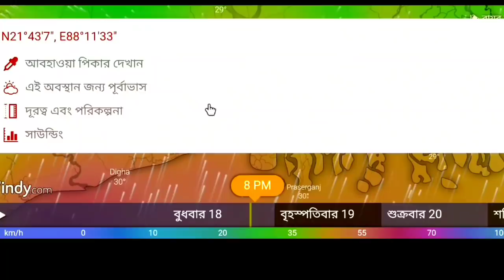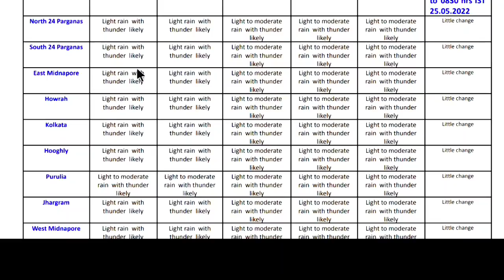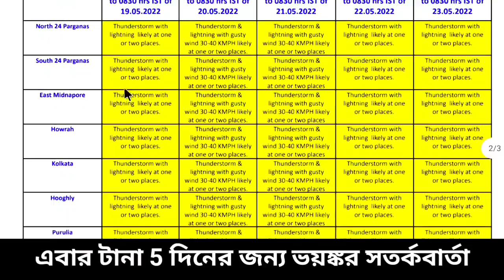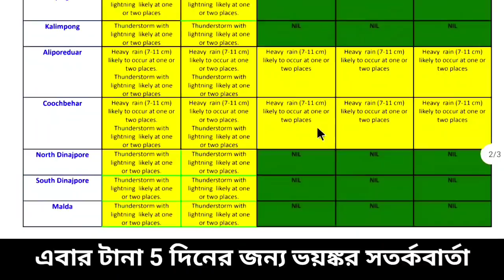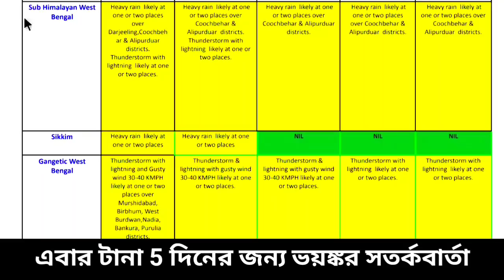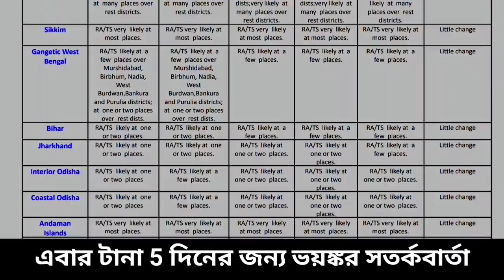আবার ভয়ঙ্কর সতর্কবার্তা বঙ্গে, এবার টানা 5 দিন ঝড় বৃষ্টির সঙ্গে কালবৈশাখী | weather report today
রাতেই তুমুল বৃষ্টি আর কয়েক ঘন্টার মধ্যে বঙ্গে প্রবল ঝড় বৃষ্টির সম্ভাবনা | weather report today

আজ লাল সতর্কতা বঙ্গে বিকেলের পর এই 5 টি জেলায় ভয়ঙ্কর কালবৈশাখী ঝড়-বৃষ্টি | weather report today

ঘূর্ণিঝড় সিত্রাং কি আসবে ভয়ংকর পরিবর্তন ঘটলো নতুন ঘূর্ণাবর্তে | Cyclone Sitrang Weather report

এবার আরও গতি ও শক্তি বৃদ্ধি করলো ঘূর্ণিঝড় সিত্রাং ১৩০ কিমি বেগ হল | Cyclone Sitrang Report

আরো বিধ্বংসী হয়ে উঠল ঘূর্ণিঝড় সিত্রাং আর কয়েক ঘন্টা বঙ্গে ভয়ঙ্কর বৃষ্টি | Cyclone Sitrang Report

আসছে নতুন ঘূর্ণিঝড় সিত্রাং বিধ্বংসী শক্তি নিয়ে বঙ্গে আছড়ে পড়ার সম্ভাবনা| Cyclone Sitrang report

অশনির পর এবার ঘূর্ণিঝড় করিম ফের বিপদের মুখে পড়তে পারে বাংলা | Cyclone Korim Weather report

অশনির দাপটে বিধ্বংসী বৃষ্টি দুই বাংলা ফের বঙ্গোপসাগরে জোড়া ঘূর্ণিঝড় | Cyclone Asani Weather report

আজ থেকে বিধ্বংসী খেলা ঘূর্ণিঝড় অশনির দুই বাংলার উপর বিধ্বংসী ঝড়-বৃষ্টি| Cyclone Asani weather

ঘূর্ণিঝড় অশনিতে ভয়ঙ্কর ঝড়-বৃষ্টি শক্তি বাড়িয়ে বাংলায় তান্ডব খেলা| Cyclone Asani Weather report

ফের নিম্নচাপ ঘূর্ণিঝড় পরিবর্তন অবশেষে ভয়ঙ্কর ঘূর্ণিঝড় অশনি আসছে | cyclone Asani Weather report

ঘূর্ণিঝড় অশনি নিয়ে ভয়ঙ্কর বার্তা অবশেষে নিম্নচাপ হতে পারে ঘূর্ণাবর্ত |Cyclone Asani Weather toady

আজ থেকে ঘূর্ণিঝড়ের ঘূর্ণাবর্ত সমুদ্রে আর কয়েক দিনের মধ্যে বঙ্গে অশনি| Cyclone Asani weather report

অতি বিধ্বংসী ঘূর্ণিঝড় পশ্চিমবঙ্গ-বাংলাদেশ ভয়ঙ্কর বিপদে | Cyclone Asani Weather report today

ধ্বংসের মুখে বাংলা গতী শক্তিতে বিধ্বংসী পরিবর্তন ঘূর্ণিঝড় অশনির| Cyclone Asani Weather report today

সরাসরি দুই বাংলায় ঘূর্ণিঝড় অশনি পশ্চিমবঙ্গ-বাংলাদেশ ভয়ঙ্কর তান্ডব | Cyclone Asani weather report

অবশেষে বাংলায় মুখ ঘূর্ণিঝড় অশনির ভয়ঙ্কর আঘাত আনবে দুই বাংলায়| Cyclone Asani Weather report today

সাগরে ঘূর্ণিঝড় অশনি বিধ্বংসী থেকে অতি বিধ্বংসী বেগ হচ্ছে | Cyclone Asani | weather report today

বিধ্বংসী গতি ও শক্তি বাড়ালো ঘূর্ণিঝড় ১৩০ কিমি গতি নিয়ে আসছে বঙ্গের দিকে | weather report today

সাগরে ভয়ঙ্কর ঘূর্ণিঝড় বঙ্গের দিকে এগিয়ে আসছে গুগোল শক্তি নিয়ে তান্ডব | weather report today

এবার বঙ্গের সাগরে ঘূর্ণিঝড় ? প্রবল শক্তি বাড়াচ্ছে নিম্নচাপ আসছে ঝড়-বৃষ্টি | weather report today

বঙ্গের সাগরের নতুন ঘূর্ণাবর্ত অবশেষে বঙ্গে আসছে প্রবল ঝড়-বৃষ্টি ঘূর্ণিঝড়? | weather report today

ফের আসছে নতুন নিম্নচাপ এবার বঙ্গের উপরে শক্তিশালী আঘাত ভাসাবে বঙ্গ ? | weather report today

আবার বঙ্গের উপরে আসছেন নতুন নিম্নচাপ তবে কি এবার ভাসাবে বাংলা মিলবে স্বস্তি | weather report today

কিছুক্ষণ পরেই আসছে কালবৈশাখী বাংলার এই ছেলেগুলোকে তুমুল ঝড় বৃষ্টি | weather report today

আজ বঙ্গে কালবৈশাখী বঙ্গে এই জেলাগুলিতে আজ তুমুল ঝর বৃষ্টি | weather report today

আজ বাড়ি থেকে অতি ভারী বৃষ্টি দুই বাংলায় বিকেলে আসছে কালবৈশাখী বঙ্গে | weather report today

বঙ্গে আসছে শক্তিশালী কালবৈশাখী 22 থেকে শুরু করবে তুমুল তান্ডব ভাসাবে ? | weather report today

বাংলা আসছে কালবৈশাখী দাপট আগামীকাল থেকে বঙ্গে ঝর-বৃষ্টি | weather report today

শক্তি বাড়িয়ে দিয়ে আসছে কালবৈশাখী 14 থেকে শুরু ভয়ঙ্কর ঝড় বৃষ্টির দাপট | weather report today

আসছে প্রবল ভয়ঙ্কর কালবৈশাখী 16 এর পর ঙ্গের প্রবল ঝড় বৃষ্টি ভয়ঙ্কর দাপট | weather report today

বাংলার ওপর নতুন ঘূর্ণাবর্ত প্রবল থেকে অতি প্রবল ঝড় বৃষ্টি দুই বঙ্গে | weather report today

অবশেষে তৈরি শক্তিশালী নিম্নচাপ পশ্চিমবঙ্গ ও বাংলাদেশ প্রবল বৃষ্টির সম্ভাবনা | weather report today

ফের ভয়ঙ্কর হয়ে উঠল নিম্নচাপ ভাসাবে দক্ষিণ উপকূল আজ তুমুল বৃষ্টি বঙ্গে? | weather report today

বিধ্বংসী হয়ে উঠল ঘূর্ণিঝড় 110 কিমি প্রতি ঘন্টায় আছড়ে পড়বে স্থলভাগের | weather report today

বঙ্গোপসাগরে শক্তিশালী ঘূর্ণিঝড় 101 কিমি গতি নিয়ে এগোচ্ছে সরাসরি স্থলভাগের | weather report today

বঙ্গোপসাগরের নতুন নিম্নচাপ আগামী কয়েকদিন উ:বঙ্গে উপরে প্রবল ঝড়-বৃষ্টি | weather report today

বঙ্গে আবহাওয়া প্রবল পরিবর্তন আজ ঝড় বৃষ্টির সম্ভাবনা দুই বাংলায় নিম্নচাপ ? | weather report today

বঙ্গে আবহাওয়ায় গভীর পরিবর্তন নতুন নিম্নচাপের মুখ দেখবে বাংলা? ঝড় ? | weather report today

নতুন ঘূর্ণাবর্ত বঙ্গে বিরাট পরিবর্তনের মুখে বাংলার আবহাওয়া ফের বৃষ্টি | weather report today

ফের বঙ্গে আসছে নতুন নিম্নচাপ 48 ঘণ্টার মধ্যে বঙ্গে ঝড়ো হওয়া শুরু হবে | weather report today

ঘূর্ণিঝড় অশনির দাপট আর কয়েক ঘন্টা পর বাংলায় চলবে ঝোড়ো হওয়া বৃষ্টি | weather report today

অবশেষে আসছে ঘূর্ণিঝড় আসোনি বঙ্গে প্রবল ঝড় বৃষ্টি হবার সম্ভাবনা আছে? | weather report today

ঘূর্ণিঝড় অশনিতে আরো ভয়ঙ্কর পরিবর্তন দুই বাংলায় কতটা ভয়ঙ্কর প্রভাব | weather report today

ক্রমশ শক্তি পরিবর্তন করছে ঘূর্ণিঝড় অশনি বাংলায় ঝড়-বৃষ্টি দেখাবে|বন্যা হবে? | weather report today

বঙ্গেই মুখ ঘূর্ণিঝড় অশনির ক্রমশ পরিবর্তন ও শক্তি বৃদ্ধি লন্ডভন্ড করবে বঙ্গ | weather report today

তৈরি হচ্ছে ঘূর্ণিঝড় অশনি? সরাসরি দুই বঙ্গের উপর প্রবল বেগে আসছে ঘূর্ণাবর্ত | weather report today

অবশেষে ঘূর্ণাবর্তে বিধ্বংসী পরিবর্তন ঘূর্ণিঝড় হয়ে বাংলাতেই আসবে ? | weather report today